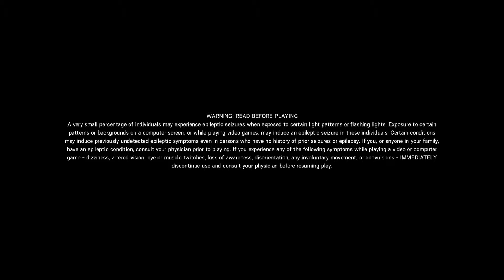We Have A Girl